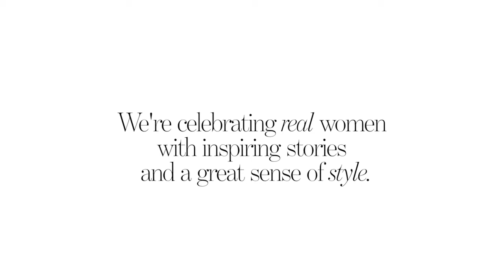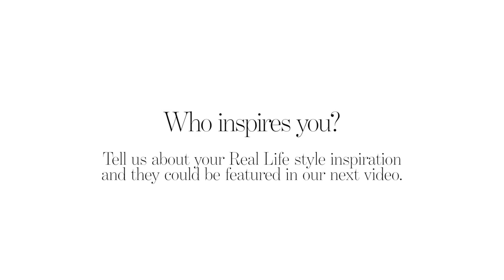Real Life, Real Style: Grace | Women's Clothing Styles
Real Life Real Style is about celebrating everyday women who are anything but ordinary. They’re the women who balance work and family and are the glue that holds it all together—while looking altogether fabulous.